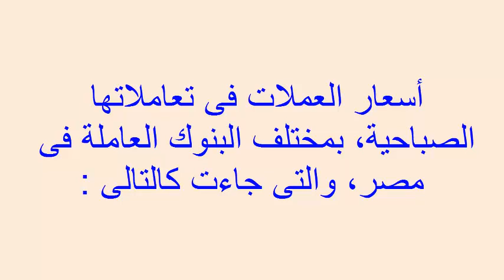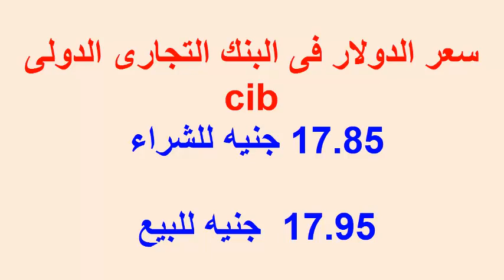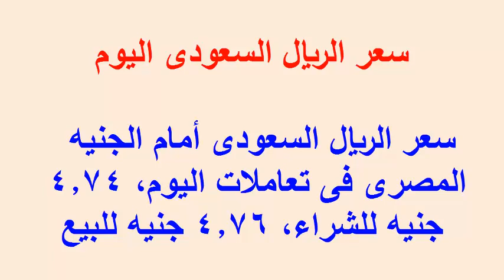سعر الدولار والعملات الأجنبية اليوم الجمعة 20 / 7 / 2018